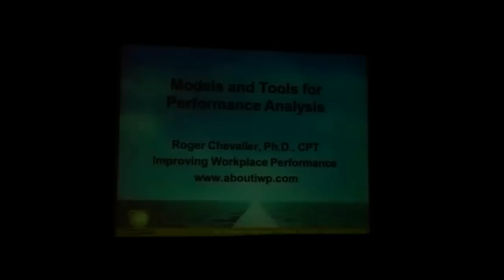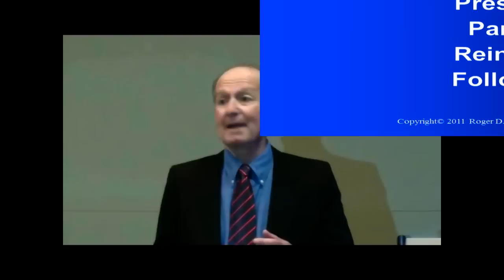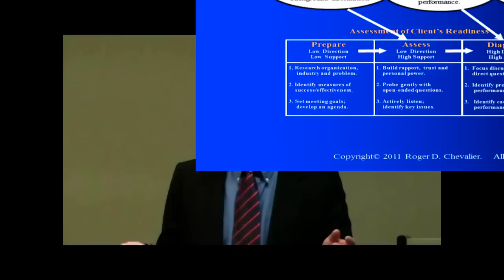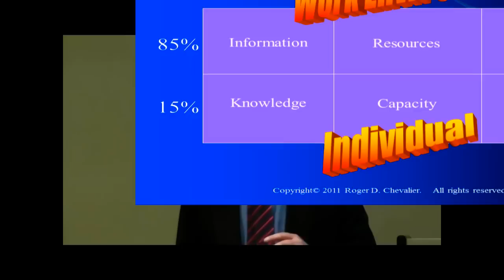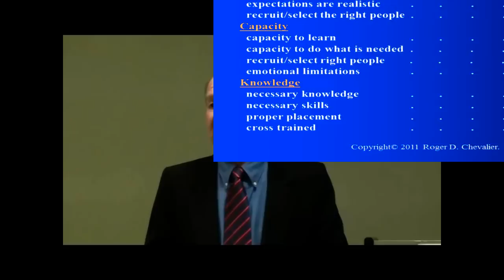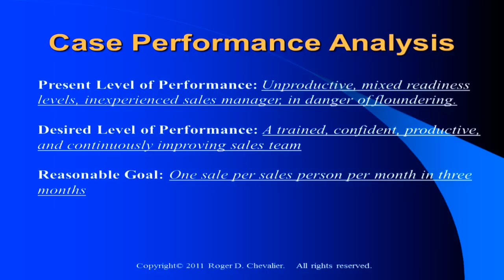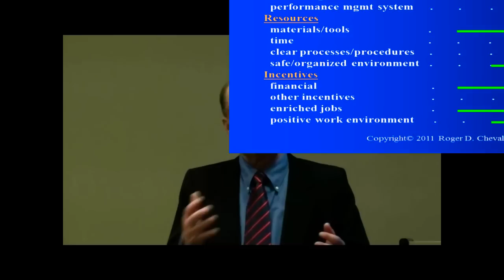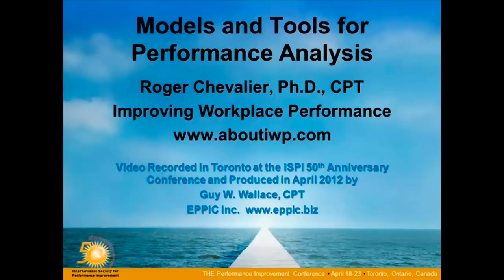Roger Chevalier Session at ISPI 2012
Session Title: Models and Tools for Performance Analysis. - Recorded at ISPI 2012 in Toronto April 22. Video shot and produced by Guy W. Wallace